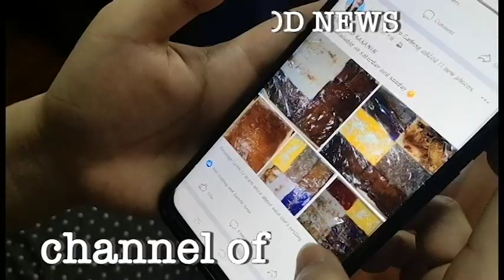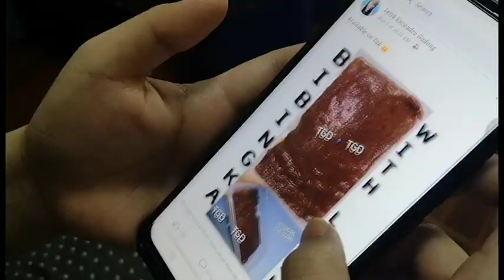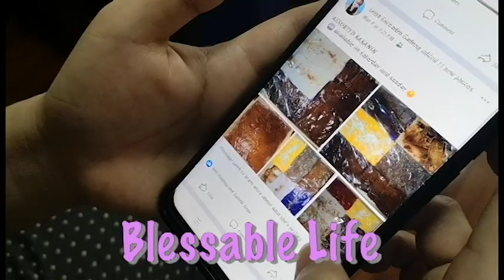May Quarta sa Quarantine! Lockdown Business Ideas ni Kumareng Blessa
Mga lockdown business ideas na pwedeng pagkakitaan sa gitna ng krisis o habang naka-home quarantine.